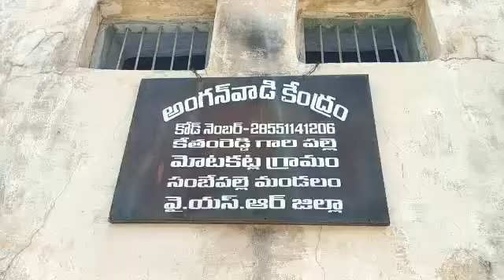కేతంరెడ్డిగారిపల్లి అంగన్వాడి కేంద్రంను ఆకస్మికంగా తనిఖీ చేసిన కలెక్టర్ గిరీష